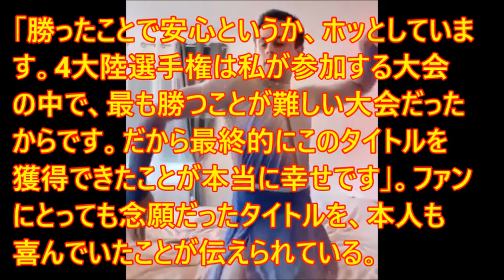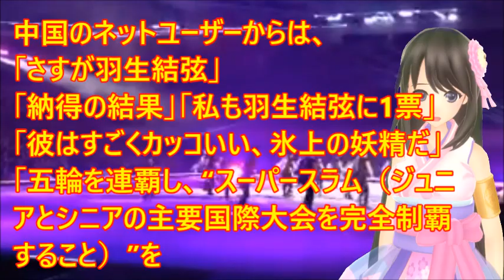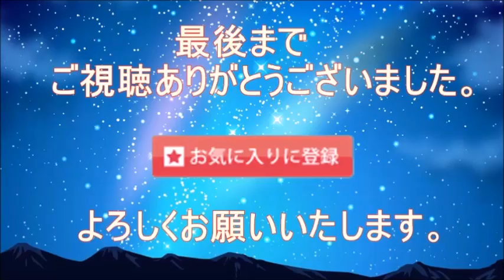【羽生結弦】ゆづ人気が高いあの国からもイメージ調査の結果が報道！絶讃の声相次ぐ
【引用】